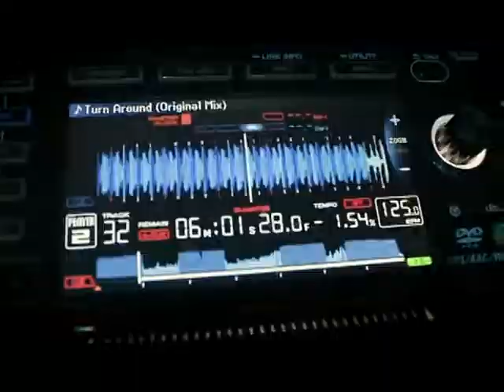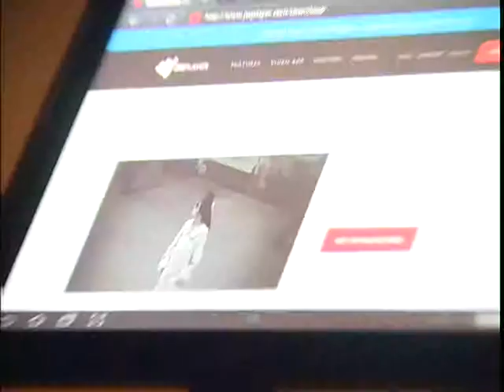Sábado 01 de febrero de 2014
Bloque I
Desde Punta del Este
Fiesta vintage